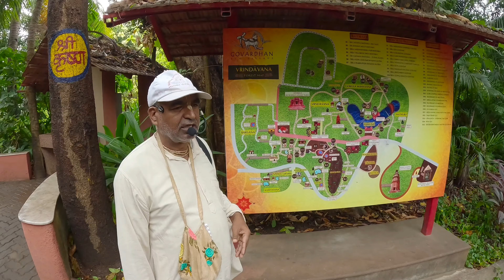Goverdhan Eco Village Tour - Part 1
Embark on a journey of self-discovery at Govardhan Ecovillage, one of India's premier wellness retreats, just a short distance from Mumbai. When the daily grind becomes mundane, and boredom sets in, taking a break becomes essential. Opting for a wellness retreat like Govardhan Ecovillage offers more than just a pause—it's a chance to rejuvenate both body and soul.

Nestled in natural harmony, this retreat is a sanctuary to release, refocus, and recalibrate. Escape the monotony of everyday life and embrace the ideal spiritual pathway to rediscover the self. 🌿 Invest your break wisely in the pursuit of health, wellness, and inner harmony at Govardhan Ecovillage.